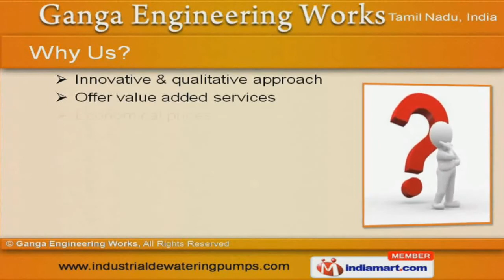Industrial Pumps by Ganga Engineering Works, Coimbatore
] Welcome to Ganga Engineering Works, Manufacturer & Exporter of Water Filling Pumps. The company was established in 1978 at Coimbatore. We cater to Industrial, Domestic, Agricultural & other sectors across Indian Subcontinent. Qualitative approach, value added services, economical prices, latest technical support, Abrasion & corrosion resistant are some of the plus points of our organization. JAJ Global Pumps Factor, Katherian Vehicles Factory & Esperanto Land Draining are some of our highly esteemed clients. Our product list includes Industrial, Domestic & Agricultural Pumps. We offer premium grade Chemical, Booster, Sewage Vaccum, Well Point & Vacuum Pumps. Water, Mixed Flow, High Pressure & Centrifugal Monoblock Pumps are some of our best selling products. Our Jet, Self Primping, Monoblock & Dewatering Pumps are a class apart. We are specialized in offering Agricultural & Submersible Pumps.